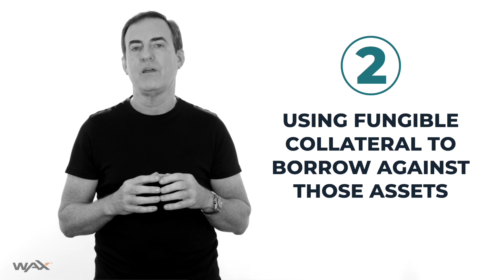WAX ON: DEFI: The End Of Banks As We Know It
Transcript
00:00    Why is DEFI such a big deal? I've said that DEFI might be the single biggest force to hit crypto in years and I want to dive into some of the reasons I think that’s the case. So let's get started. What are the fantastic things that DEFI makes possible? Okay, for starters, anyone with an internet connection and a smartphone can now access valuable financial services. Financial services delivered across borders without interruption. Another wonderful aspect of DEFI is creating collateral out of the digital assets you own and to do that, the next step is being able to borrow against those assets. There really is no other way to do this but on a blockchain because only on a blockchain can everyone be certain that the digital asset you're pledging as collateral. Now that fact, the ability to near instantly invalidate asset is authentic is a powerful
01:00   part of the DEFI story. Remember, gold doesn’t self-identify. It doesn't say that everyone and say, “look at me, I’m gold and I'm good collateral.” How do you know if someone pledging a box of metal if giving you gold? Well you don’t unless you do a lot of work to test it and then safeguard it. DEFI digital assets don't have that issue and because these blockchain digital assets can be quickly and cheaply certified as authentic, you can get equity on those assets much faster than ever possible in the traditional finance world. A couple of other wonderful things of DEFI, all the collateral lending contracts you enter into are fully transparent. They’re fully transparent because they’re software code. Code that has been reviewed and scrutinized or written about in forms and blogs for everyone to see, nothing is hidden. Now compare that to modern banking. One other
02:00    aspect of DEFI I like is fact it's not dependent on tax payer insured banking deposits. This is not fractural reserved banking. There is no credit risk taxpayers are knowingly back stopping. That reason alone right there is reason to like what DEFI is doing. You might also like the fact that DEFI more fairly distributes to the gains of finance. You can play the role of banker, you can both borrow and lend and be treated fairly in the process. Lastly, what I really like about DEFI is that it’s serving the crypto community. It’s not preoccupied with trying to convince big existing companies to think about, to consider, maybe adopt blockchain technology. This is only the second time I’ve seen this happen. The crypto community has created something for itself. Now the first time was the stable coin, and by the way, this is how the consumer internet developed in the first five years after the mosaic browser. The internet community
03:00    looked inward at itself, at people who would have already joined the bandwagon serving, acquiring internet users and internet businesses. They didn't worry about old school retailers and newspapers and media companies that were sitting on the fence and it worked. The growth in DEFI is going to work the same way. Final thought here, what about the word decentralize in decentralize finance? I judge decentralize or decentralization based on one key principle: Would the systems still work if the original application builders went away, dissolved and the infrastructure they managed was turned off? Today I don't know of any DEFI applications that meet that standard but that is going to change. The way we create, trade and now collateralize digital assets on chain is going to dramatically improve next year, in 2020 and we've got a lot more to say about that particular
04:00   subject, in the weeks ahead.

Credits:
Director: Mark Fidelman
Editor Ryan Kian